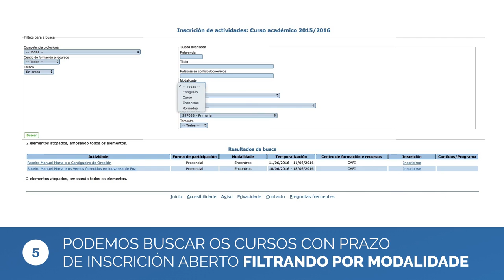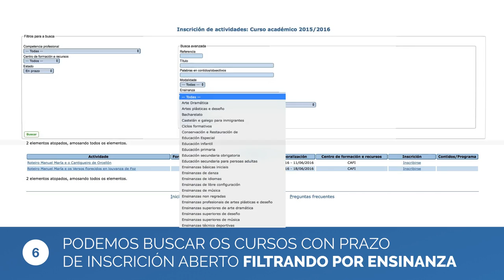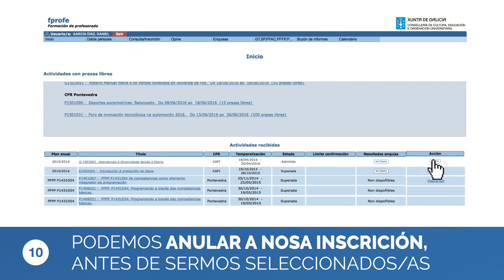Fprofe: Xestión intelixente da formación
Amosa os cursos de formación en prazo
Amosa os cursos dirixidos ao teu perfil profesional.
Os cursos pódense filtrar por competencias profesionais docentes.
Reflexo do itinerario formativo persoal.